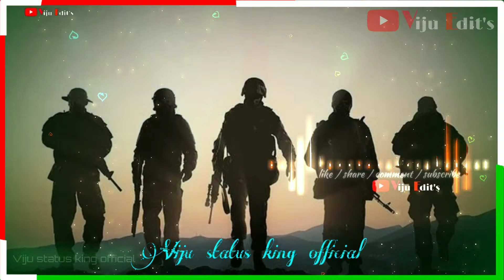🙏Independence Day 🙏special 😍new status😍